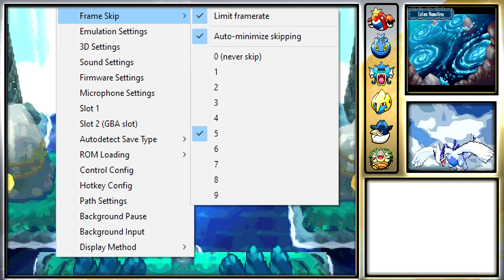Pokémon Alma plata/Soul Silver: Todos los legendarios con pokebola